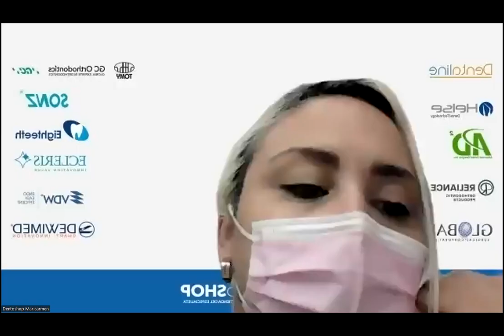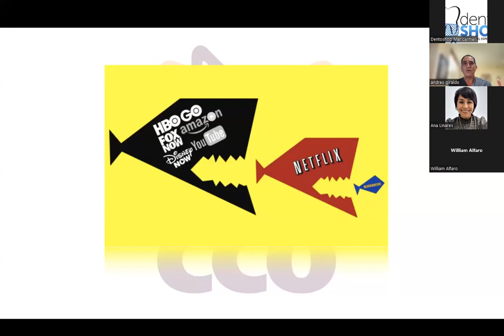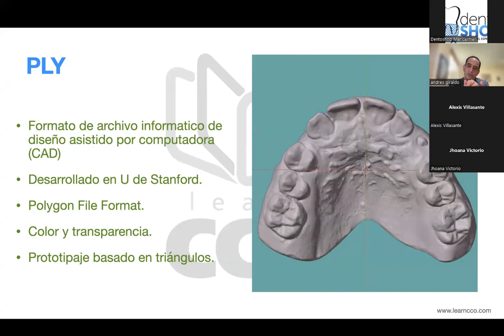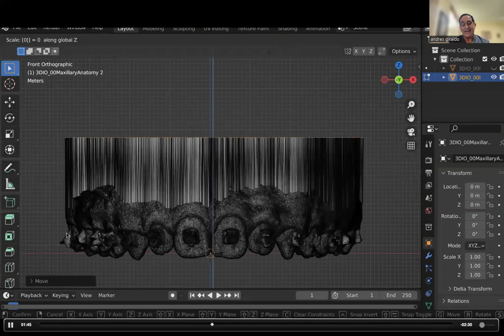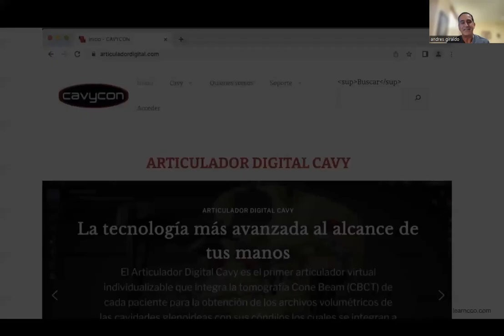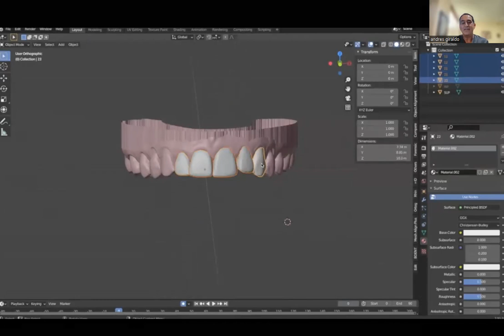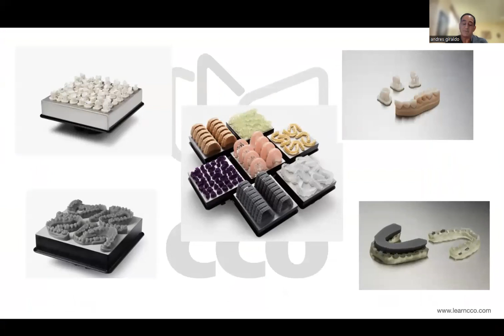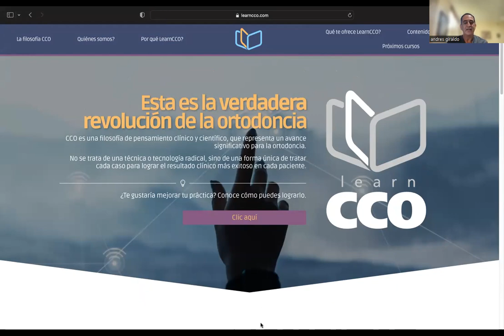CURSO VIRTUAL: INTRODUCCION A LA ORTODONCIA DIGITAL: SIMPLICIDAD Y EFICIENCIA CON SOFTWARE GRATUITOS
EXPOSITOR:  DR. ANDRES GIRALDO